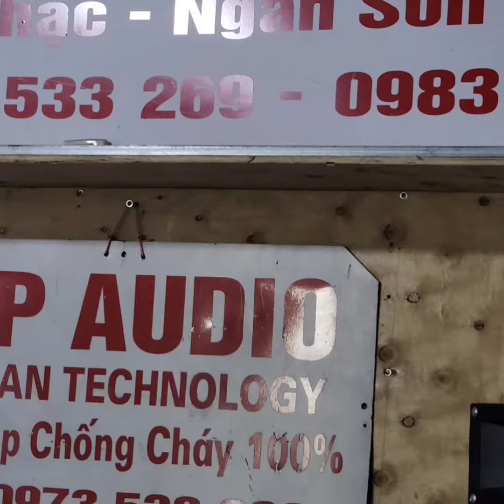Loa Treble hay nhất hiện nay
Fb Loa tép thông minh .